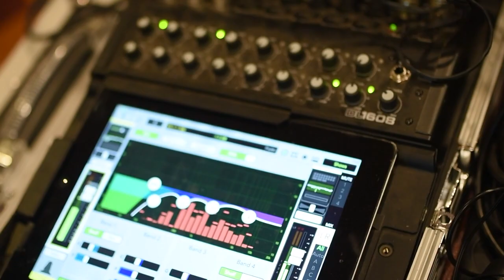Hanukkah comes alive for evacuees in Jerusalem arranged by Chabad of Talbiya